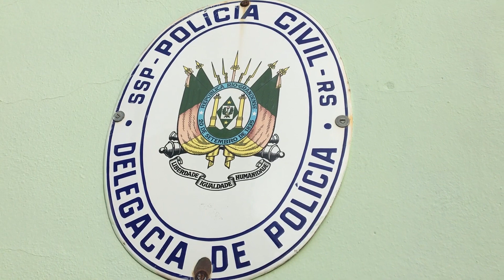Delegacia recebe sanitização em combate ao coronavírus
Empresa Desinservice fez aplicação de produto desinfetante